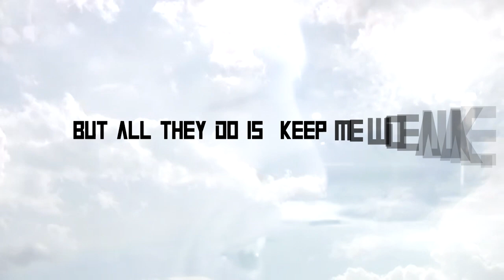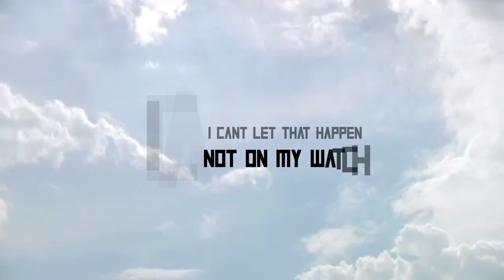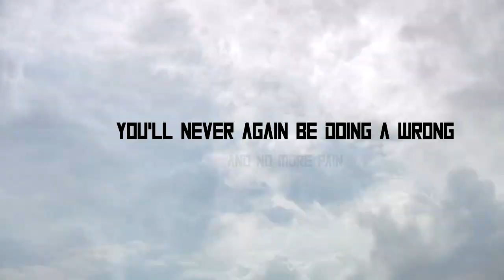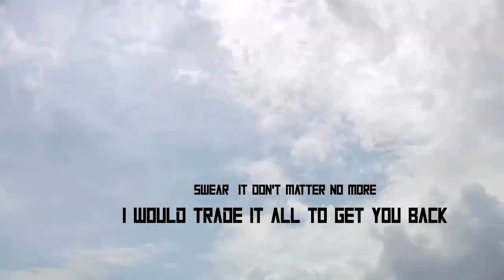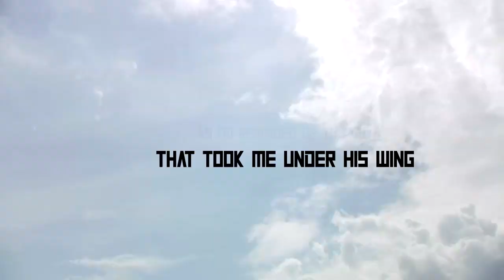Rayne of Havik - C-Flo - Fly High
In Memory of Jesse Robert Frohwein A.K.A. J-Fro
Feb. 17th 1995 - Jul 10th 2019

Artists: Rayne of Havik and C-Flo.
Mixed by: Rayne of Havik.
Mastered by: Sage Audio.
Instrumental by: Encore Beats.
Video By: UBMurda TV